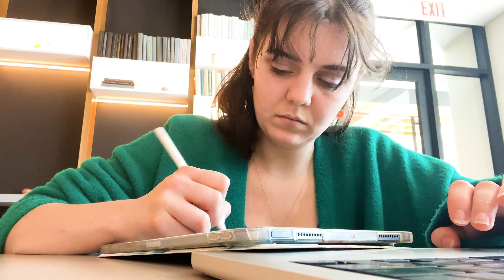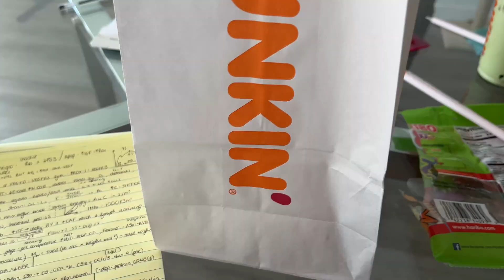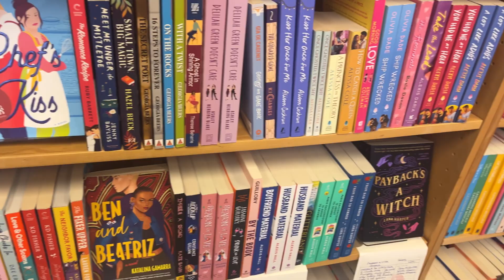PHD STUDY VLOG // STUDY WITH ME FOR FINALS // CORNELL PHD STUDENT STUDY VLOG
This weeks video is all about STUDYING. Join me in this weeks vlog about studying for finals as a PhD student at Cornell University where I share some of my top tips for exams!

Hi everyone, I'm Ellie! A veterinarian turned Biomedical PhD student with a passion for scientific communication :) Here you will find lots of information on how to navigate PhD life, beat application blues and just some general tips on how to make your research the best it can be.